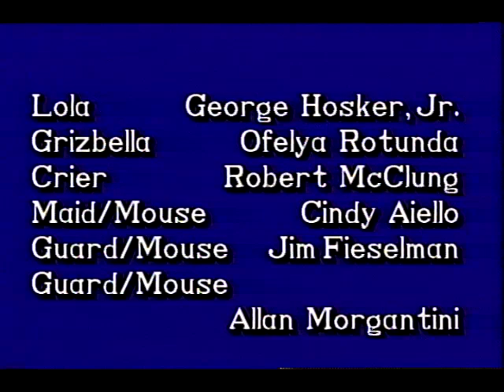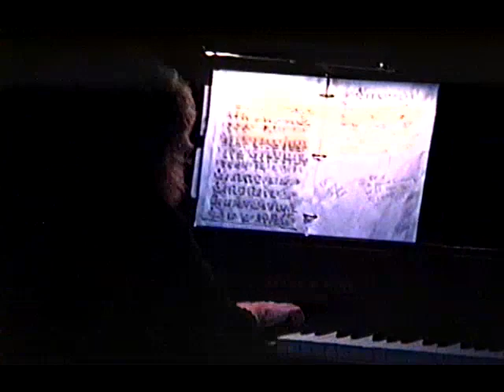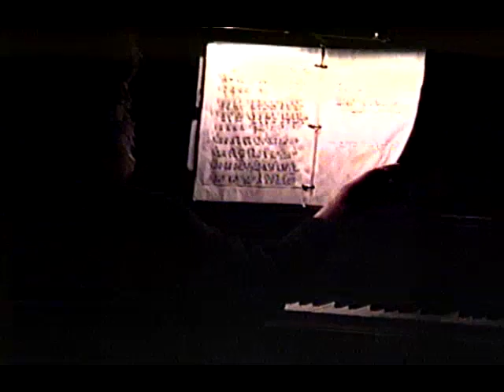"Cinderella" - PAPA, Portsmouth NH